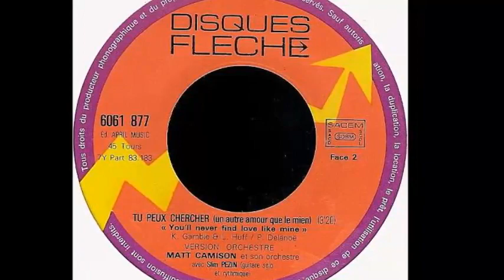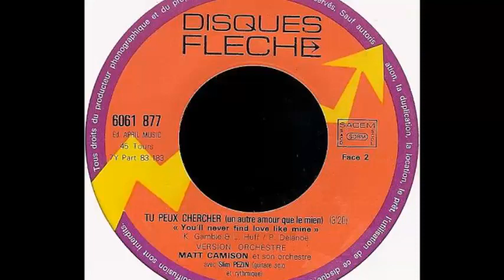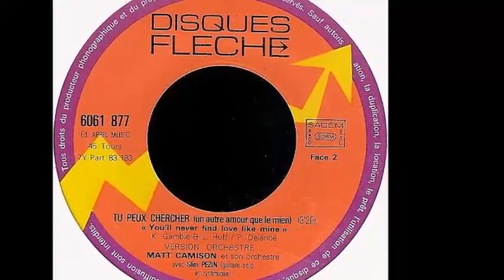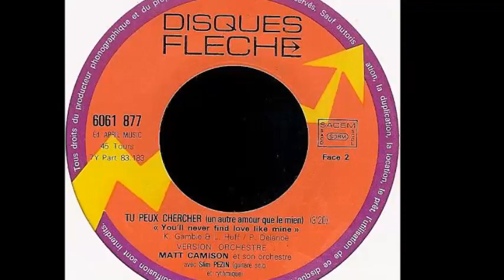Bob Martin - Tu Peux Chercher (Un Autre Amour Que Le Mien) (Mind Bob's Mix)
Bob Martin ‎– Tu Peux Chercher (Un Autre Amour Que Le Mien)
(Mind Bob'S Mix) 2020 (Written by  K. Gamble & L. Huff, Pierre Delanoë) 1976
Special Disco Version From 7" Disques Flèche ‎– 6061 877
Rhythm Guitar, Lead Guitar Slim Pezin
Orchestra, Directed by  Matt Camison

Nota :
The song adapted in French (1976) by Bob Martin under the title "Tu Peux Recherches (Un Autre Amour Que Le Mien)" is the cover of "You'll Never Find Another Love like Mine" performed by Lou Rawls (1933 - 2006) on the Philadelphia International Records label .

Nota :
La chanson adaptée en français (1976) par Bob Martin sous le titre "Tu Peux Chercher (Un Autre Amour Que Le Mien)" est le cover de "You'll Never Find Another Love like Mine" interprété par Lou Rawls (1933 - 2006) sur le label Philadelphia International Records.